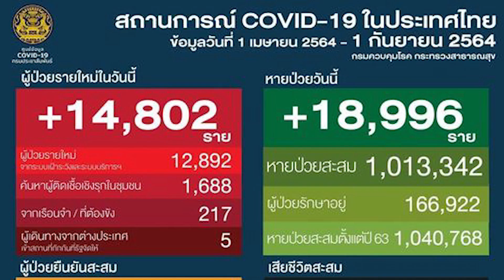นายกฯขอหยุดด้อยค่าวัคซีนอย่านำมาขัดแย้งการเมือง : เกาะสถานการณ์ 14.30 น.